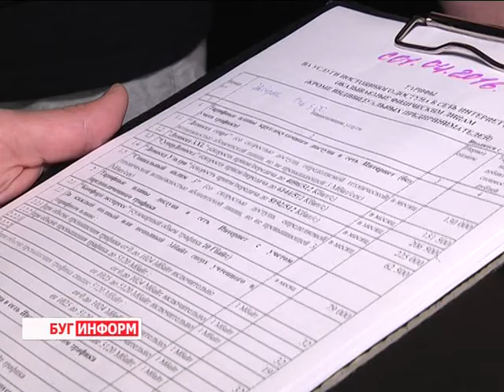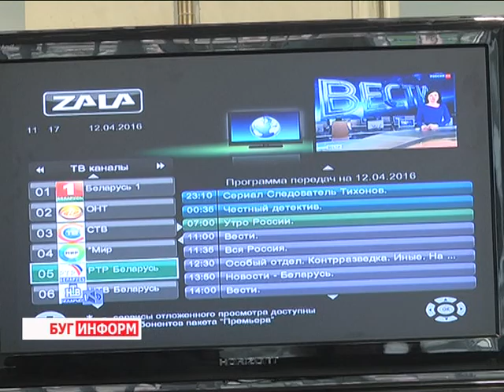2016-04-13 г. Брест. Третий трудовой семестр вместе с «Белтелекомом». Телекомпания Буг-ТВ.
Третий трудовой семестр вместе с «Белтелекомом»: вакансии для желающих работать.
 Новая возможность подработать и заработать появилась у брестских студентов. Перспективное направление для трудоустройства молодёжи было предложено специалистами Брестского филиала республиканского унитарного предприятия электросвязи «Белтелеком». Новая опция позволяет студенту, не отвлекаясь от учебного процесса, иметь достойный дополнительный доход.